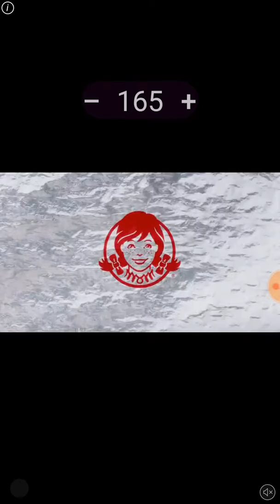Wwe supercard ep.45 Forceing a pull whos it going to be?????